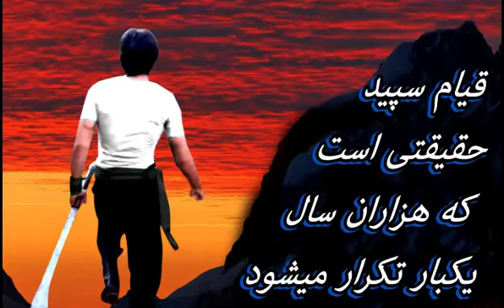شروع قیام پسر کوهستان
پیام ۲۶ رهبر قیام سپید اواخر ۱۳۹۹

دیگر وقت قضاوت و بدگویی و گمانه زنی از پشت گوشی نیست
دیگر وقت سخن پرانی و به رخ کشیِ شکل و شکوه مجازی نیست
مملکت دارد به تاراج و غارت می رود
قطره ای جوهر شرف بر رگهایتان بچکانید
جای خُفتن و نشسته خواری ،بایستید در رسته سرداری.